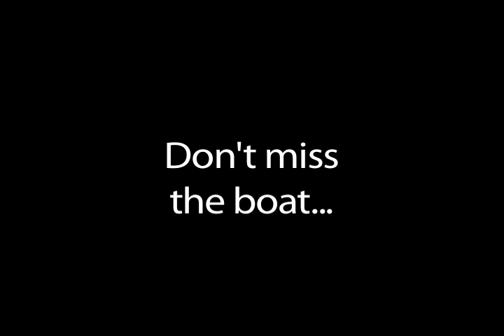Canadian Institute for Theatre Technology 2011 Conference Teaser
In August 2011, the Canadian Institute for Theatre Technology will hold it's annual conference and trade show in Victoria, BC.